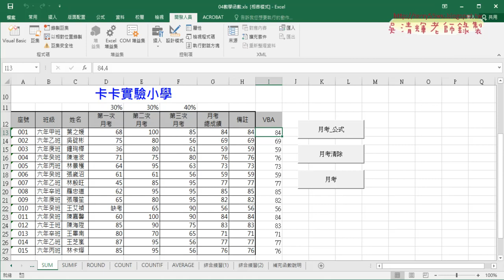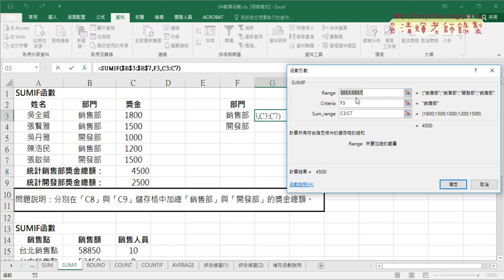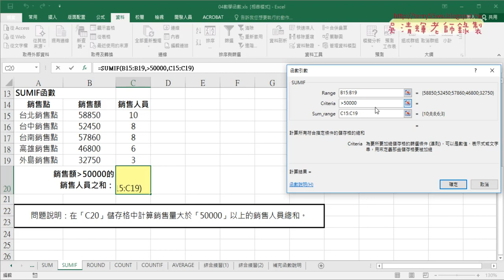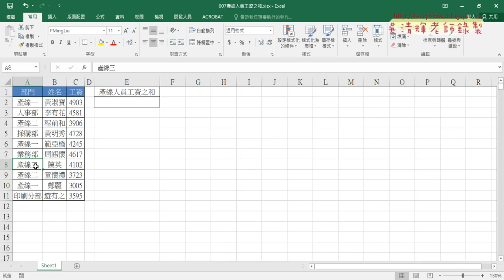03 用SUMIF有條件加總